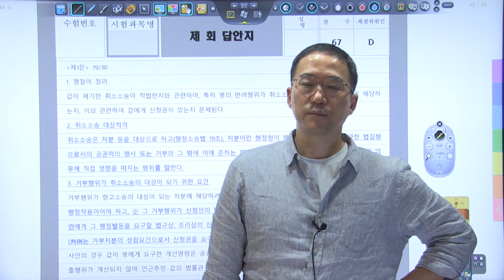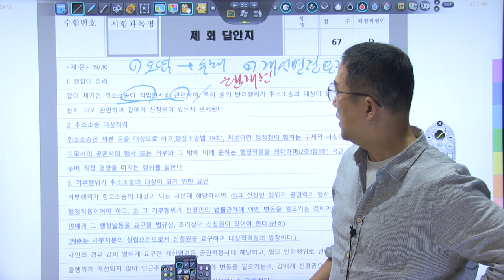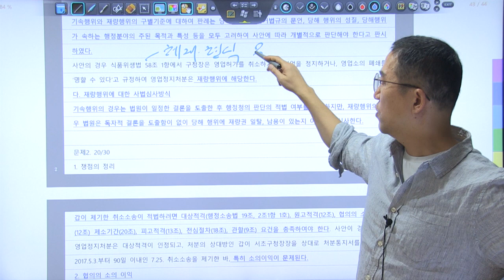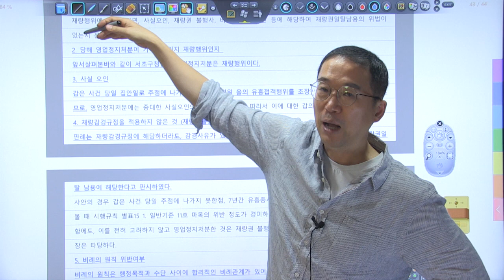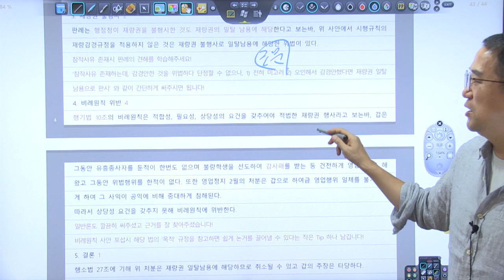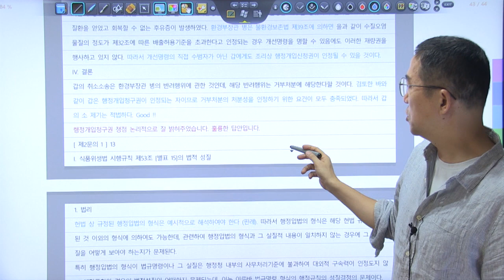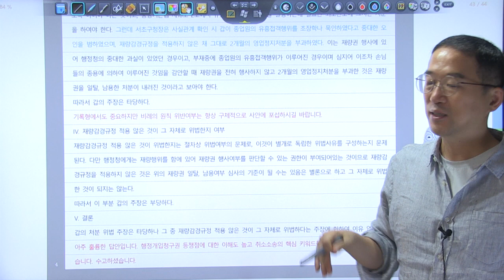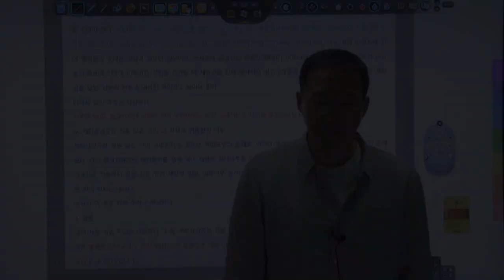24년 변호사시험대비 진도별 모의고사 행정법 사례형 복습동영상 제1회